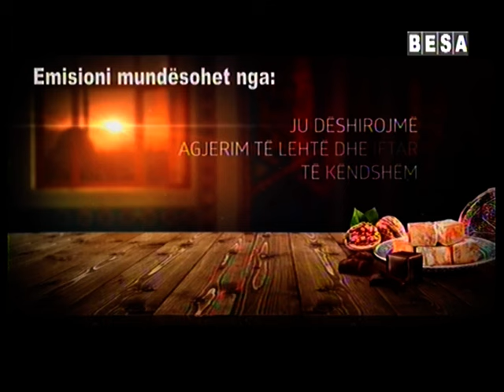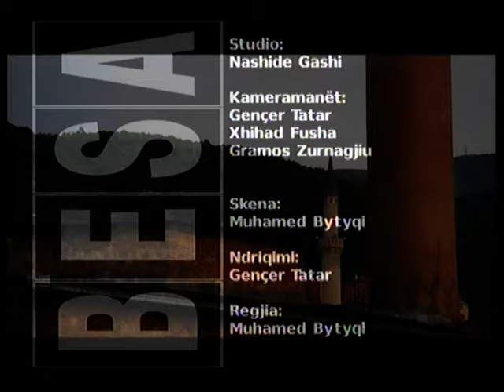PARA IFTARIT 2016 - KOMUNA E OSMANGAZIT - STAMBOLL 15.06.2016